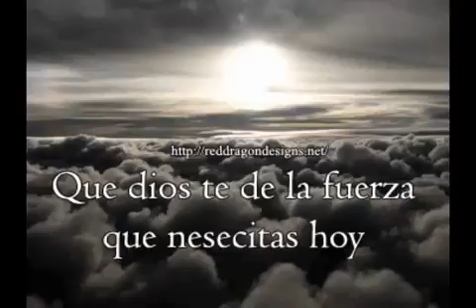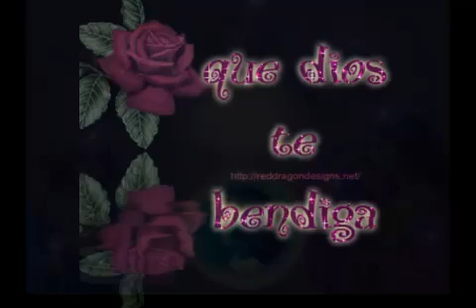Richard Clayderman Murmullos